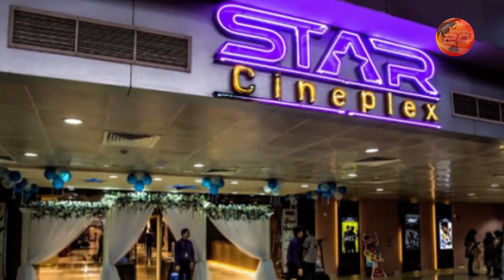ছুটির দিনের গল্প | weekend plans | Channel 24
»» Office Address:
Bangladesh.